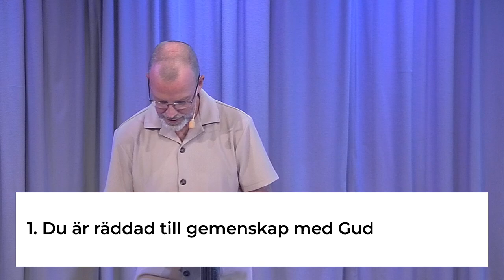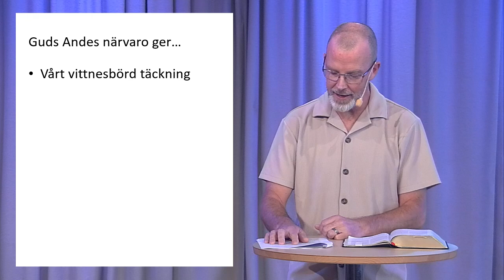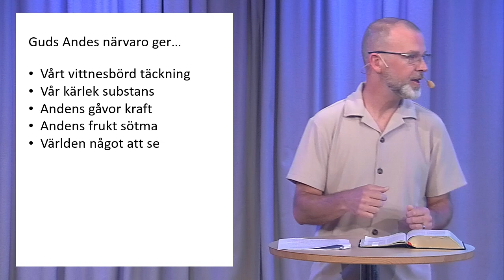Predikan 15 september | PerHenrick Sandahl | Församlingen - Gemenskapen som bär närvaron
Har du ett böneämne?

Behöver du någon att prata med?

Vill du ge en gåva?
Swish: 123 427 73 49
Bankgiro: 772-6037